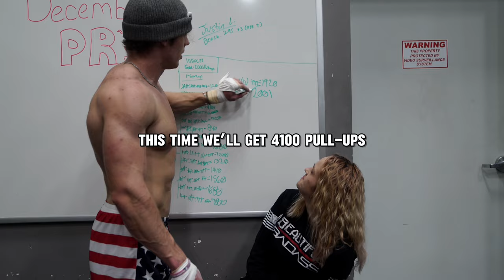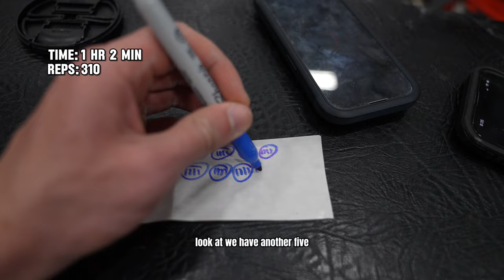BENCH PRESS, PULLUPS, and POSING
In this video, I give you some posing tips, bench press tips, and do 500 pull-ups and play with my cat and girlfriend.

CHASING DAVID GOGGINS:
In 2013 David Goggins set the (at the time) world record for most pull-ups done in 24 hours with 4030 reps. I am attempting to beat that. In addition, I will be trying to raise $1 per pull-up for charity to help Military Veterans and raise awareness for Eating Disorders. Let's see if I can get it.

A battle between a man and David Goggins to see how far you can push the human body. Do not give up. Do not falter. Always move forward. STAY HARD

MY SUPPLEMENTS:

Support me!